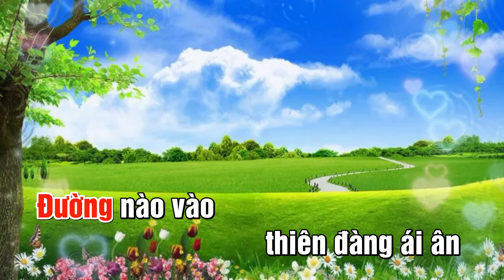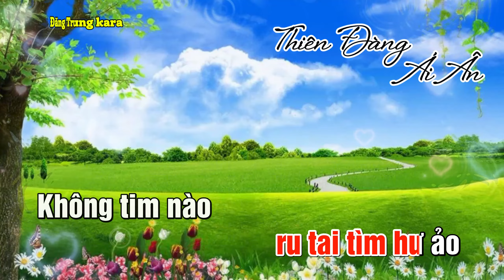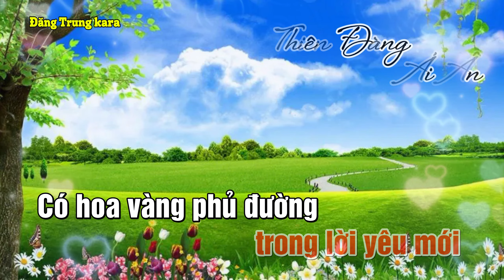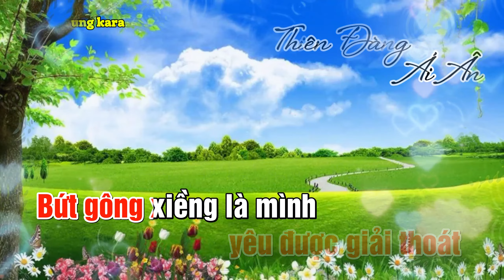Thiên Đàng ÁI Ân karaoke Tone Nữ Beat Chuẩn Dễ Hát | Đăng Trung kara. 0364274243